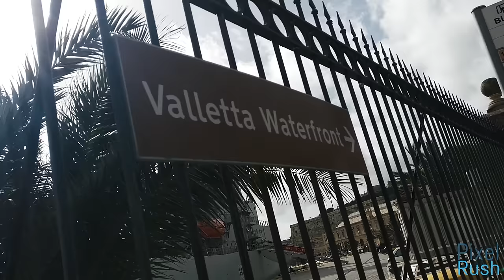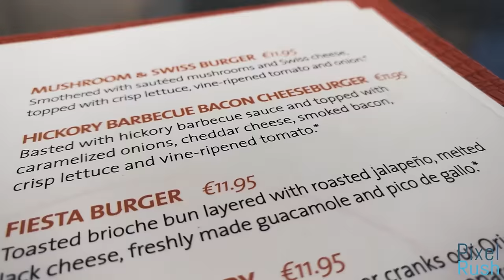Malta - Valletta 2017 | EU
Hi Guys and Welcome!

Want to save money on your next vacation? Click the link for a €15 off your next booking

This short video is a small trip from Bormla by ferry to the Capital City of Malta (Europe). This year we are very proud to be hosting the EU Presidency. Next year our country will be also hosting the Valletta 18 event which is the European Capital of Culture. This video is primarily captured using my OnePlus 3T Smartphone.

My Gear-

Gaming Rig:
ASUS STRIX GTX 1080
i7 6700K
16GB Hyper X RAM
ASUS ROG MAXIMUS VIII HERO
H100i GTX Corsair Liquid Cooling
Corsair 400c Case
x2 500GB SSD
x2 4TB HDD

Camera:
Canon 100D
OnePlus3T